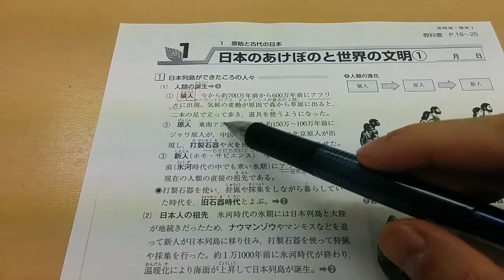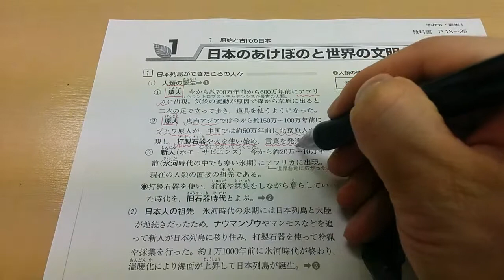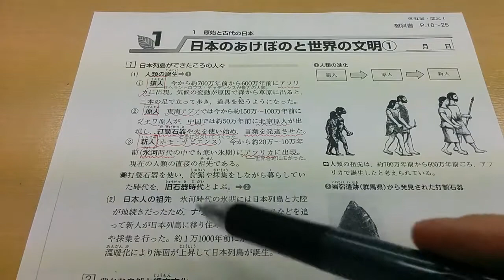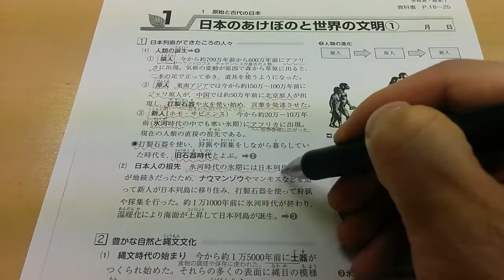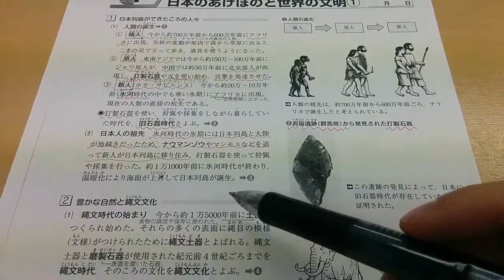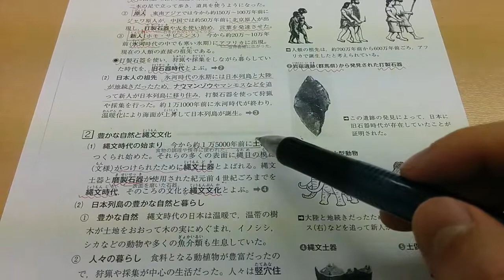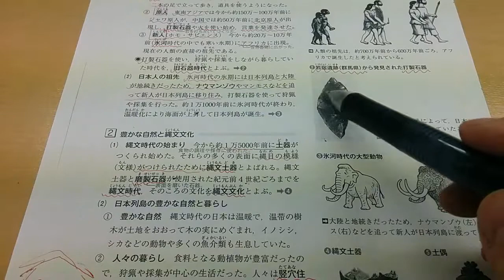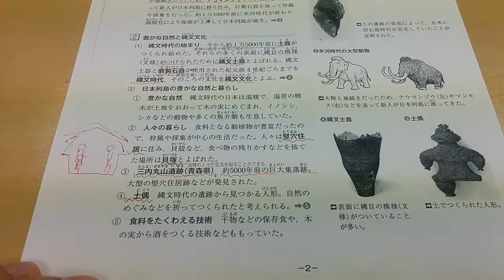日本のあけぼのと世界の文明①